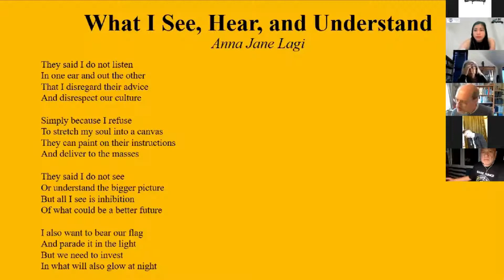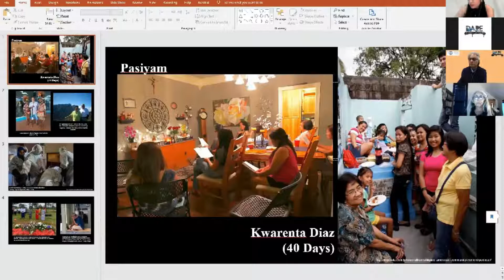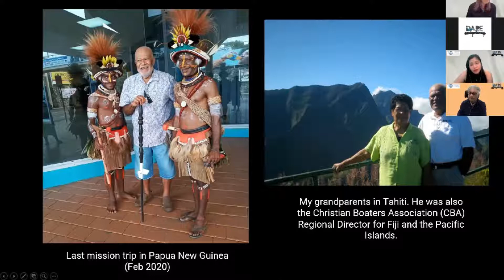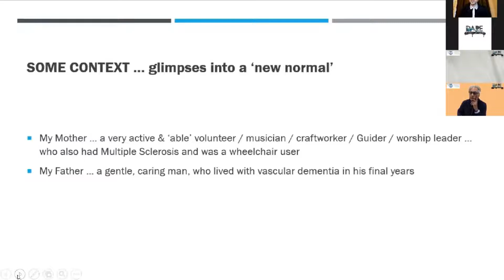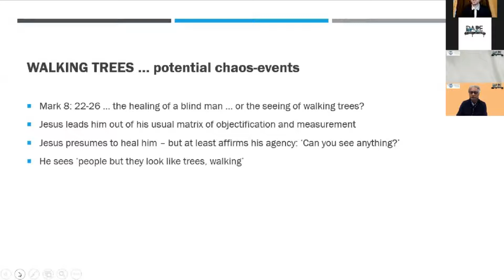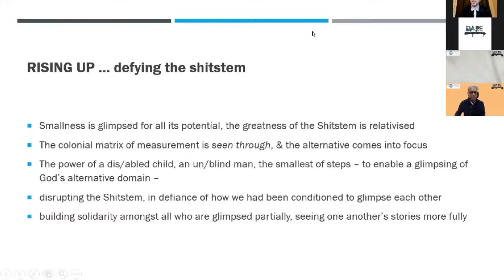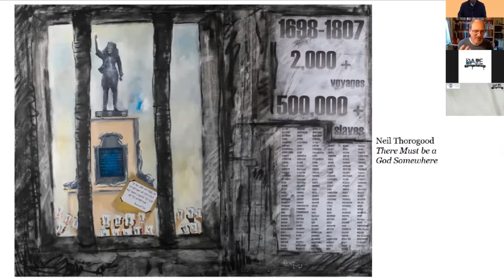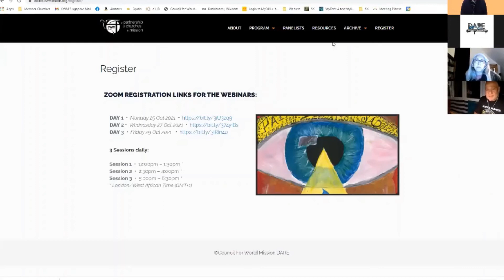eDARE 2021 Day 1 Session 3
00:00 - Welcome & Introduction
04:40 - Anna Jane Langi, "What I see, hear, and understand" (read by Michael Jagessar)
08:16 - Jione Havea, “Rise to life: Contexts, illusions, and oxymorons”
09:41 - Maria Fe (Peachy), “Rise to life: Contexts, illusions, and oxymorons”
11:32 -  Sainimili Kata, “Rise to life: Contexts, illusions, and oxymorons”
18:33 - Graham Adams, “Glimpses of God’s Dis/Abled Domain: Rising Up against Empire in small steps / huge leaps”
29:46 - Neil Thorogood (Art Presentation)